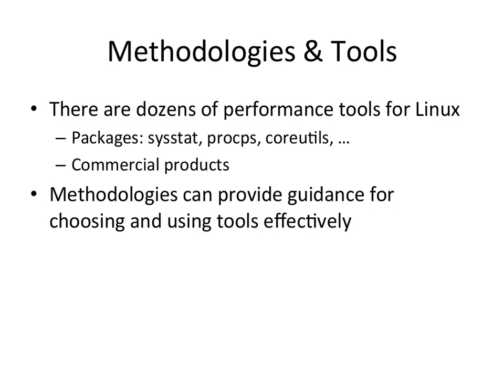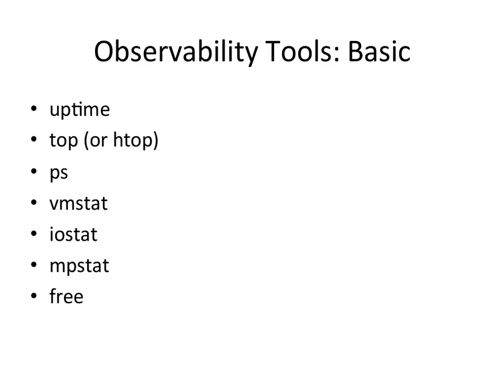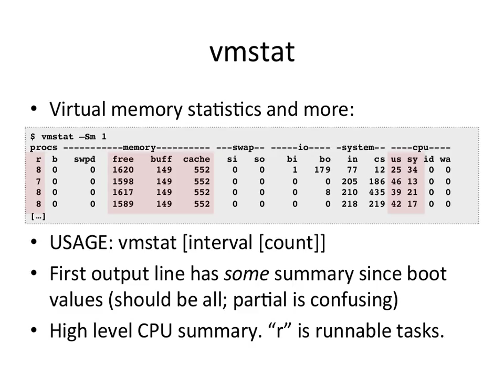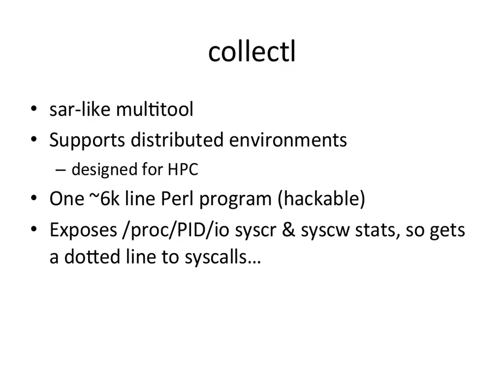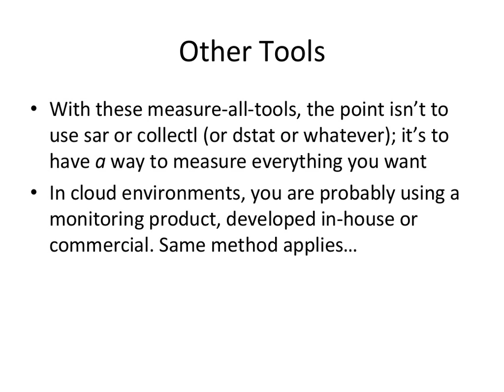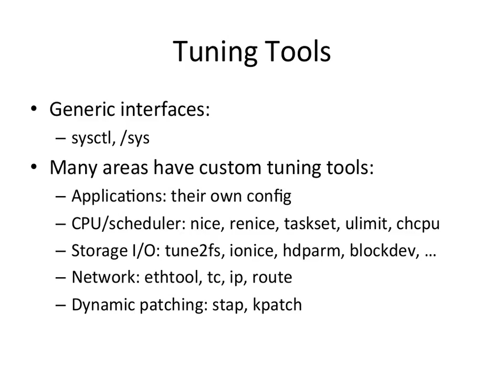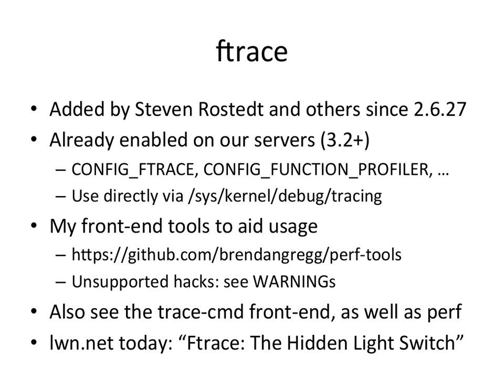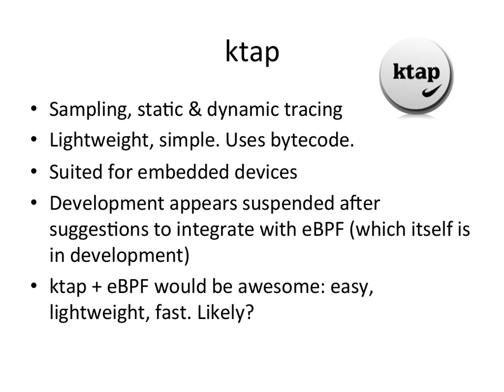Linux Performance Tools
LinuxCon North America 2014, Brendan Gregg.